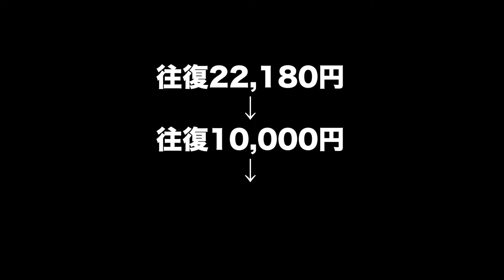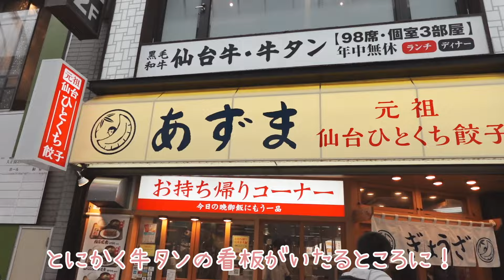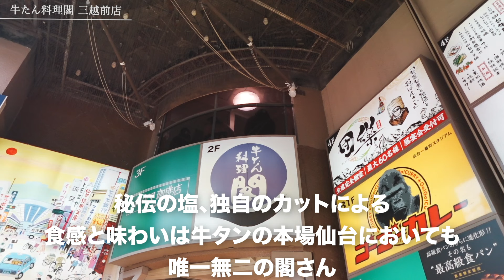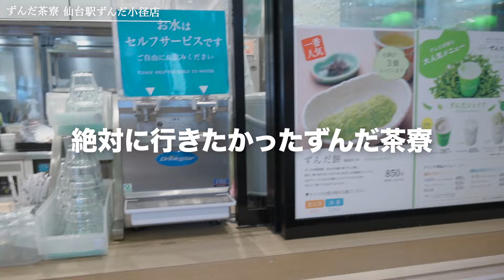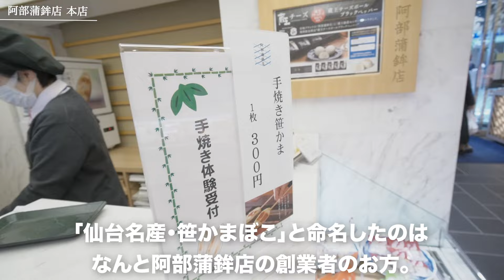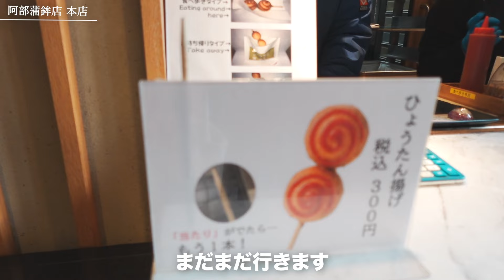【往復１万円】ふらっと仙台で牛たん食べて来た！東京〜仙台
地域活性化に少しでも貢献すべく始めたチャンネルです。
「旅は心を豊かにしてくれるもの」を自分なりに発信します。

今回はJR東日本から出ていたきゅんパスを使って仙台に行ってきましたよ〜！
今日も見てくれてありがとう。まあ

［行った場所］
OP 0:00
牛たん料理閣 4:29
AER展望テラス 6:13
ずんだ茶寮 6:45
阿部蒲鉾店 8:11
HONOKA COFFEE 10:34

［使用機材］
ソニーZV-E10（カメラ）
ソニー 広角ズームレンズ APS-C E PZ 10-20mm F4（広角レンズ）
SIGMA 16mm F1.4 DC DN（単焦点レンズ）
Ulanzi MT-34 ミニ三脚（カメラ三脚）
楽天・Amazonアソシエイトを利用しています。

［楽曲提供］
DOVA-SYNDROME

〒141-0021
東京都品川区上大崎3-1-1 JR東急目黒ビル4F
株式会社YEEELL まあ 宛